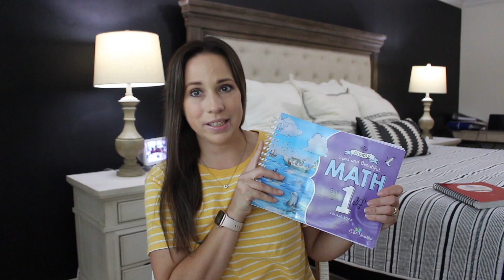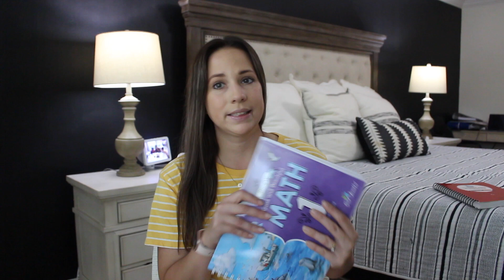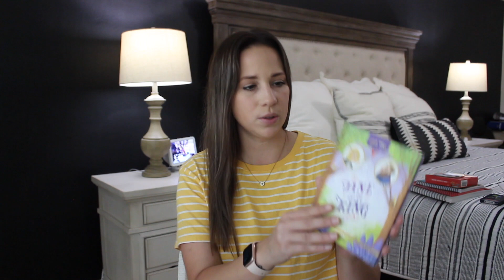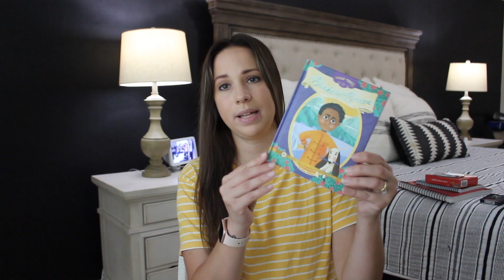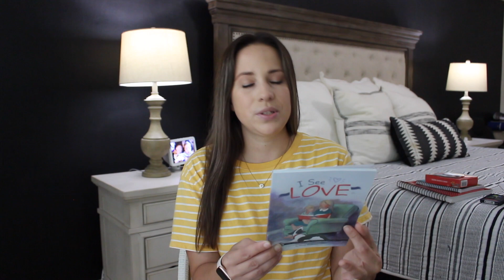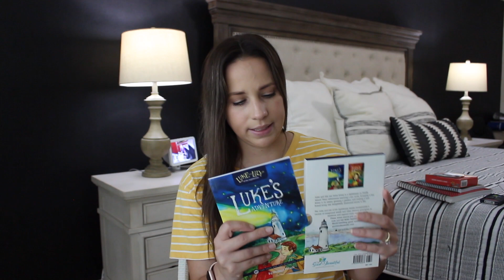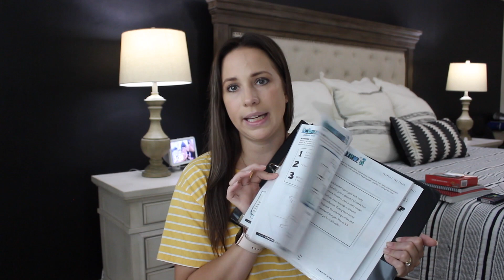MINIMALIST HOMESCHOOL HAUL! THE GOOD & THE BEAUTIFUL, ORGANIZATION & SCHOOL SUPPLIES!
I am the proud mama of 3 amazing boys ages 14, 6 and 4 and a 1-year-old girl! This is my journey through motherhood. Thanks for joining me! =)